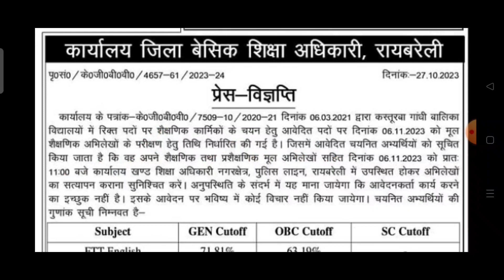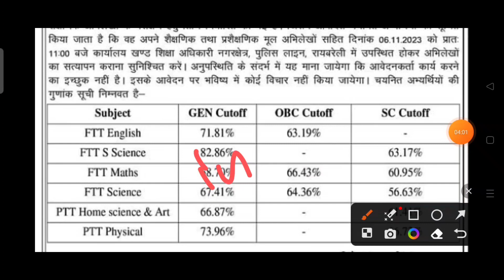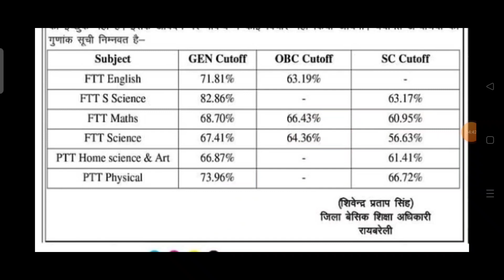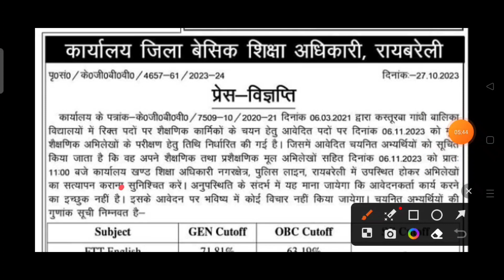Kgbv कट ऑफ मेरिट लिस्ट जारी जिला-रायबरेली | Kgbv Merit list 2023 | kgbv cut off 2023| kgbv result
Raibareli kgbv cot off 2023 | Raibareli kgbv cut off 2023 pdf | kgbv up latest news |Kasturba gandhi balika vidyalaya raibareli counseling merit list cutt off 2023 |

Raibareli kgbv cut off result 2023 kab ayega |
kgbv merit list raibareli ki kab jari hogi |
up kgbv merit list 2023 jila raibareli up |
kgbv cut off list raibareli
kgbv result  2023 raibareli up |
up kgbv merit list 2023 |
up kgbv result kab ayega raibareli
kgbv merit list kaise dekhe raibareli up |
up kgbv teacher vacancy merit list me naam kaise dekhe |
kgbv shikshak bharti merit list kaise download kare |
Raibareli kgbv teacher vacancy merit list name kaise check kare
Raibareli kgbv merit list kab ayegi 2023 |
Kasturba gandhi balika vidyalaya cut off |
Kasturba gandhi balika vidyalaya safe cut off 2023 |
up kgbv merit list 2023 | up kgbv result 2023 | kgbv merit list 2023 | kgbv result 2023 | kgbv cutoff
kgbv ka cutoff kitna jayega |
Kasturba gandhi balika vidyalaya cut off 2023 |
kgbv result 2023 cut off marks |
kgbv result cut off |
kgbv merit list 2023 |
kgbv merit list 2023 up |
kgbv merit list 2023 kab tak aayega |
kgbv merit list 2023 Sultanpur
Raibareli kgbv merit list 2023 |
Raibareli kgbv result 2023 |
kgbv merit list how to check |
How to check kgbv teacher merit list 2023 |
kgbv result 2023 |